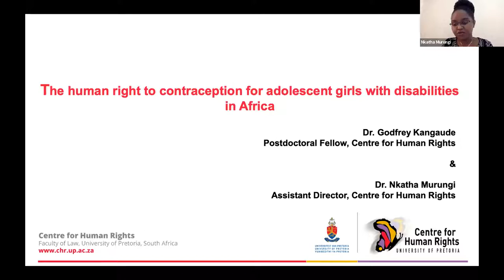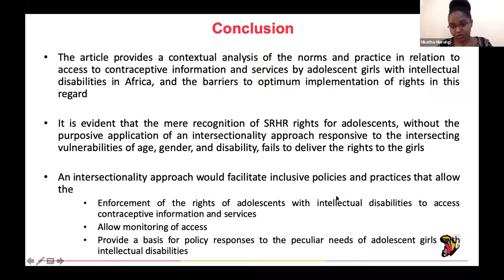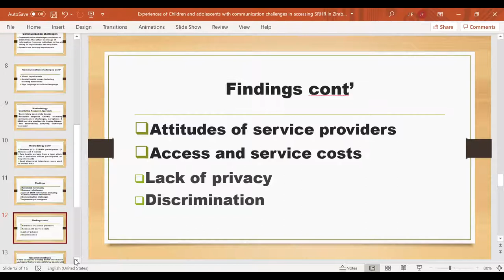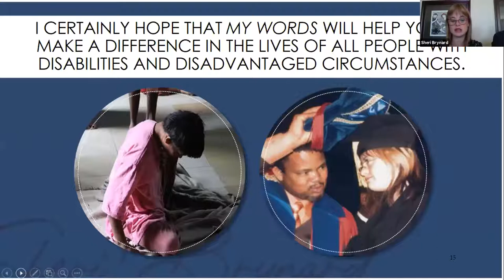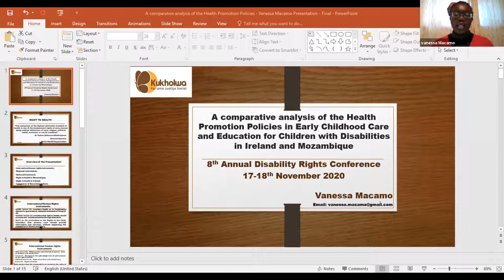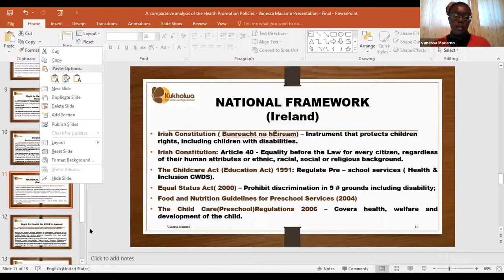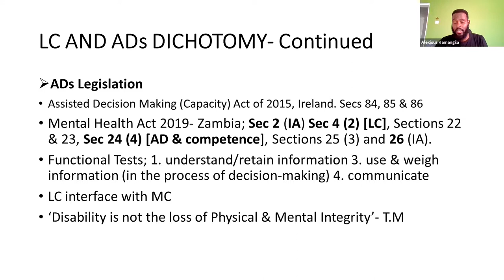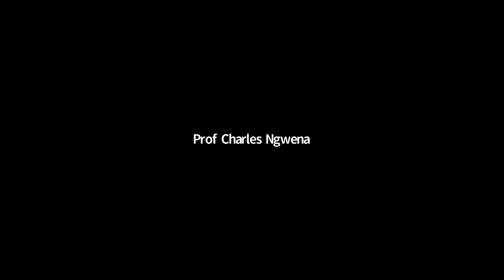Day 2 Session 1: 8th Annual Disability Rights Conference (18 November 2020)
On 17 and 18 November 2020, the Centre for Human Rights, University of Pretoria, hosted its 8th Annual Disability Rights Conference , which took place virtually via Zoom. The theme of the  conference is ‘Realising the right to health of persons with disabilities in Africa’.

18 November 2020: Day 2 Session 1

WELCOME & OVERVIEW
Moderator: Dianah Msipa
Programme Officer, Disability Rights Unit, Centre for Human Rights, University of Pretoria

PLENARY SESSION
SESSION A: Sexual and reproductive health rights of persons with disabilities

Moderator: Dianah Msipa
Rapporteur: Thomas Mtonga
Disability Rights Scholarship Programme Alumni

The right of adolescent girls with intellectual disabilities in Africa to access contraceptives
Dr Godfrey D Kangaude
Consultant and post-doctoral fellow, Centre for Human Rights, University of Pretoria
Dr Nkatha Murungi
Assistant Director, Centre for Human Rights, University of Pretoria

Experiences of children and adolescents with communication challenges in accessing sexual and reproductive health services in Hopley, Zimbabwe during the COVID-19 pandemic
Adam Mukushi
Regional Social Worker, responsible for disability and child protection activities, JF Kapnek Trust
Peter Chinamora
National Child Protection Manager for JF Kapnek Trust

Testimony from self-advocate with intellectual disability
Sheri Brynard
Assistant teacher at the Lettie Fouché School for learners with learning disabilities;
Ambassador for Down Syndrome International and the spokesperson for Down syndrome South Africa

Discussion

PLENARY SESSION
SESSION B: The place of comparative law in interpretation and application of domestic laws on health

Moderator: Prof Charles Ngwena
Professor of Human Rights Law, Centre for Human Rights, University of Pretoria
Rapporteur: Victor Mukupa

A comparative analysis of the health promotion policies in early childhood care and education in Ireland and Mozambique
Vanessa Macamo
Chairperson of the Board of Directors, Kukholwa Association for Social Justice

Rethinking advanced directives under the microscope of section 12 and 25 of Convention on the Rights of Persons with Disabilities
Alexious Kamangila
Fellow for Reprieve UK & Makwanyane Institute Fellow
Intersection between the right to health and COVID-19

Discussion